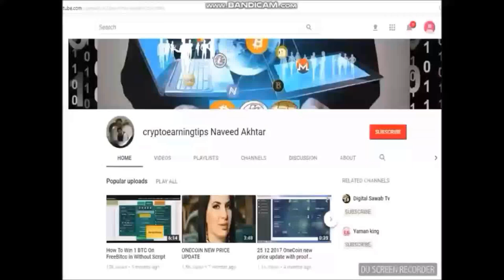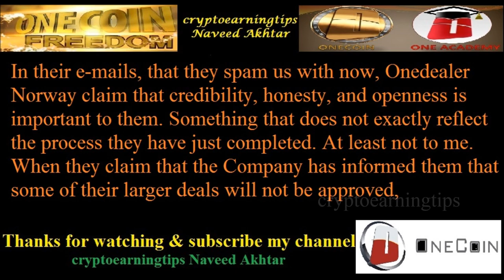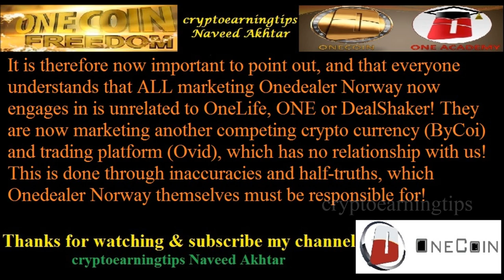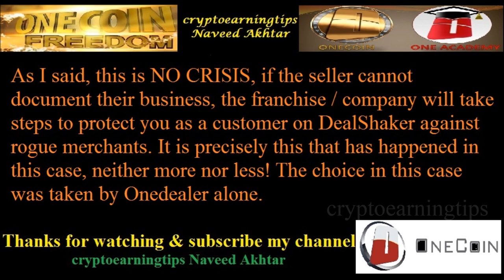Be Aware Very Important Message From GLG Member Of ONECOIN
at octafx for more detail just comment

ONEDEALER NORWAY
EXIT FROM ONE AND DEALSHAKER
BCB Coinstrike
Paul Nordby GLG member Franchise holder for Norway & Denmark